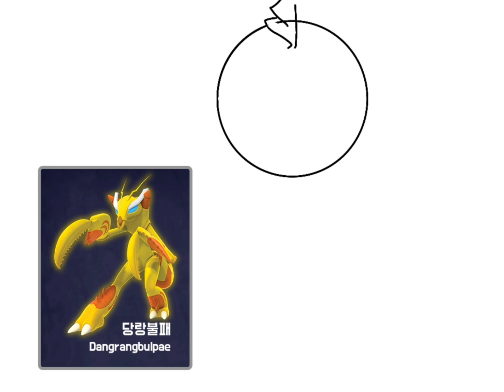ghost mecard friends speedpaint